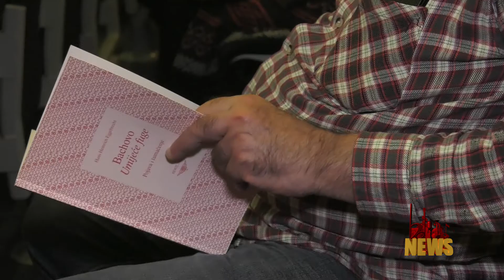Pavao Masic Die Kunst der Fuge Croatian Music Channel News